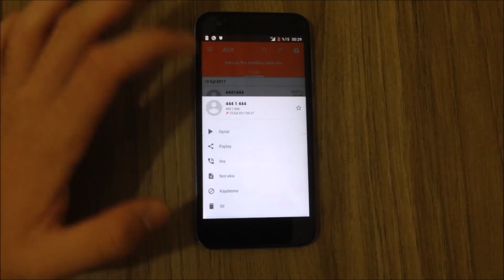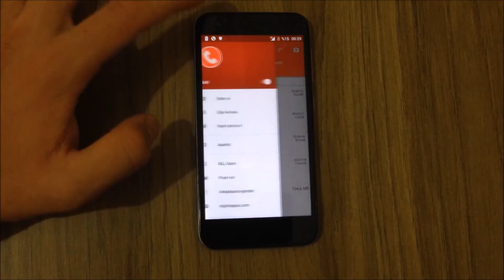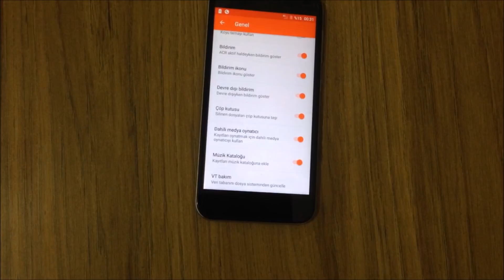Telefon Konuşması Kaydetme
Bu uygulama sayesinde yaptığınız telefon konuşmalarını cihazınızın hafızasında depolayabilir ve sonra istediğiniz zaman tekrar dinleyebilirsiniz.

Telefon görüşmesi yani android arama kaydetme uygulaması eğlence amaçlı olarak tanıtılmıştır. Görüşmeleri kaydetmeden önce karşı tarafa görüşmeyi kaydettiğinize dair bilgi vermeniz gerekmektedir.